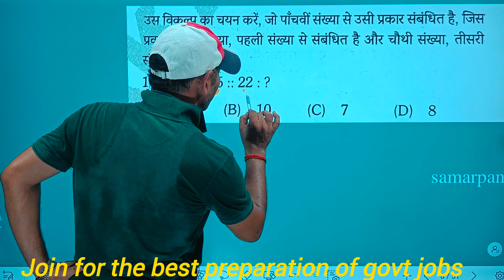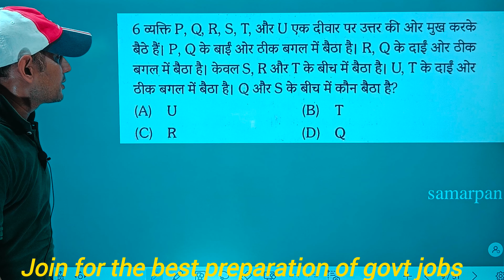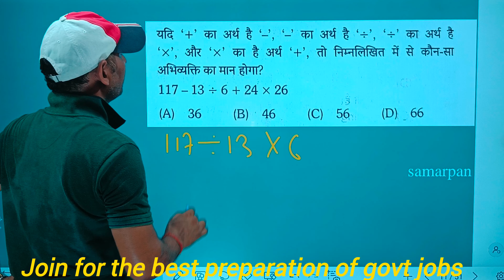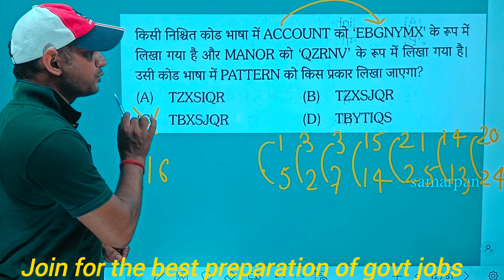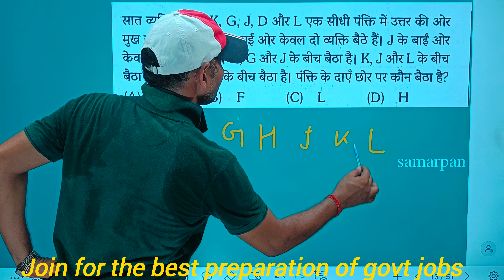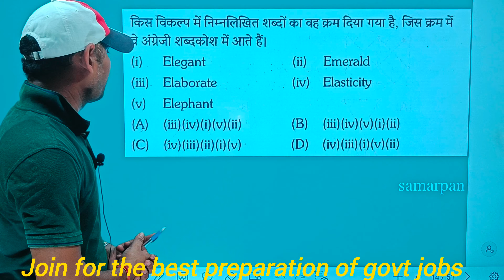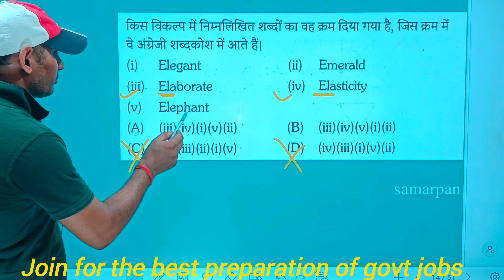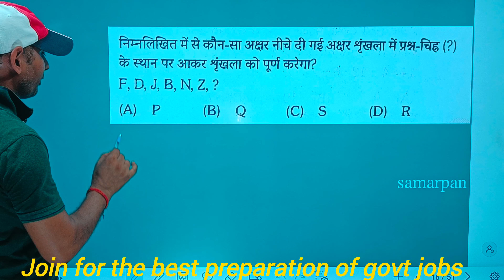ALL TYPES OF REASONING